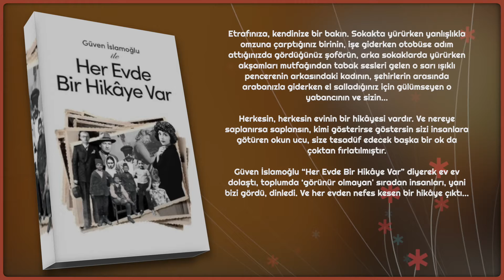Güven İslamoğlu ile Her Evde Bir Hikaye var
Etrafınıza, kendinize bir bakın. Sokakta yürürken yanlışlıkla omzuna çarptığınız birinin, işe giderken otobüse adım attığınızda gördüğünüz şoförün, arka sokaklarda yürürken akşamları mutfağından tabak sesleri gelen o sarı ışıklı pencerenin arkasındaki kadının, şehirlerin arasında arabanızla giderken el salladığınız için gülümseyen o yabancının ve sizin…

Herkesin, herkesin evinin bir hikâyesi vardır. Ve nereye saplanırsa saplansın, kimi gösterirse göstersin sizi insanlara götüren okun ucu, size tesadüf edecek başka bir ok da çoktan fırlatılmıştır.

Güven İslamoğlu “Her Evde Bir Hikâye Var” diyerek ev ev dolaştı, toplumda ‘görünür olmayan' sıradan insanları, yani bizi gördü, dinledi. Ve her evden nefes kesen bir hikâye çıktı…